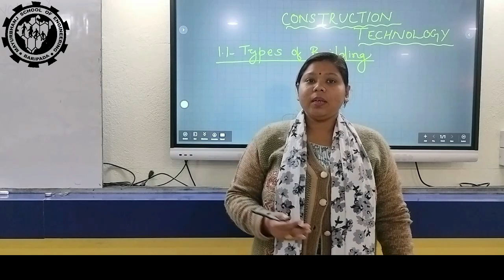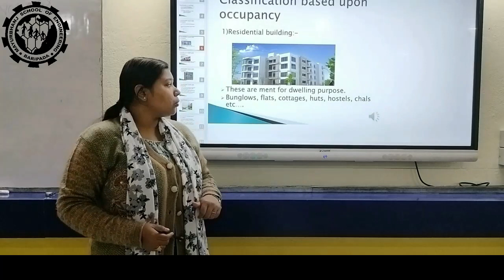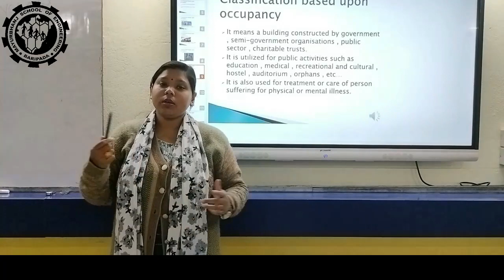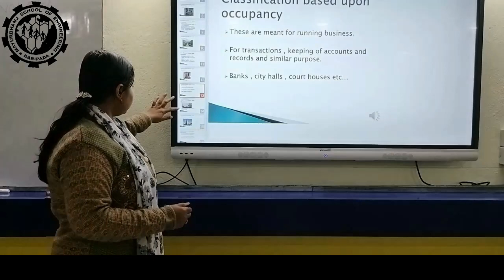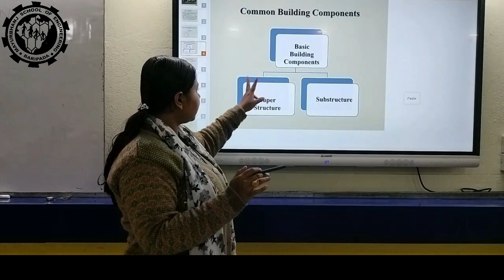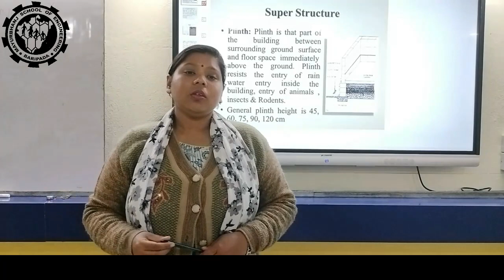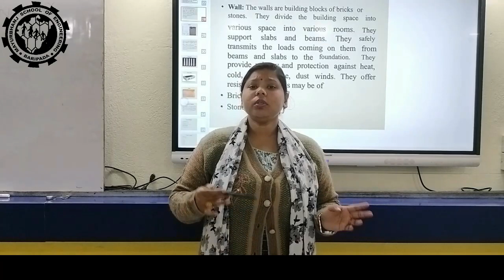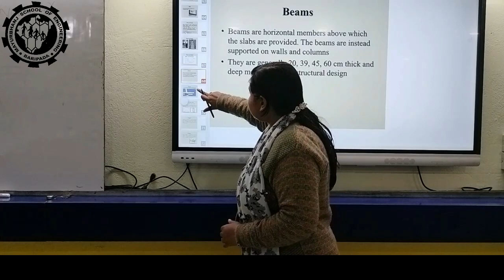TYPES OF BUILDINGS BY ER. SULAGNA DAS, LECTURER, CIVIL ENGG., MSE, BARIPADA